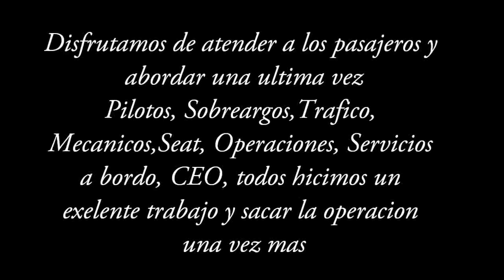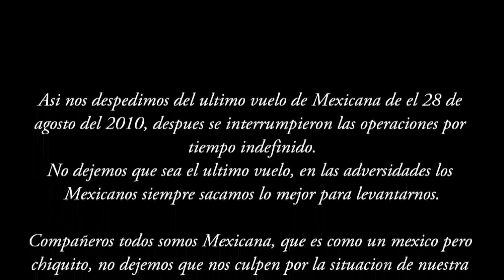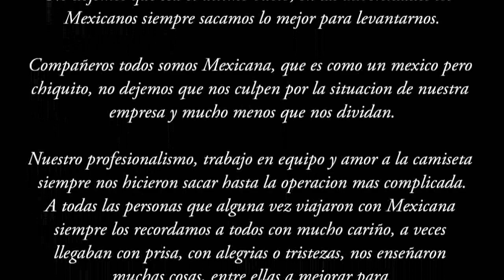Ultimo vuelo de Mexicana de Aviacion del 28 de agosto 2010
Este fue el último vuelo del 28 de agosto, pero no el último en la historia de MX!!!
La tripulación no dijo adiós, sino... hasta luegoooooooooo!!

Este fue el ultimo vuelo de Mexicana de aviacion, vuelo 886 a Toronto el 28 de agosto del 2010, despues de 89 años, se interrumpieron las operaciones por tiempo indefinido.
Todos lo que tenemos algo relacionado con la aviacion entendemos cada detalle de este video.

A veces con tantos vuelos olvidamos que nuestro trabajo es increible, no hay que ponernos tristes, mejor sigamos adelante con mas ganas!! lo que no nos mata nos hace mas fuertes!!

Abordadores Frank, Efren, Erick, Jesus, jonathan Diana y Alejandra. Spervsra Nayeli

Video por Frank C. (FNK)

Gracias especiales a Evelin Bravo